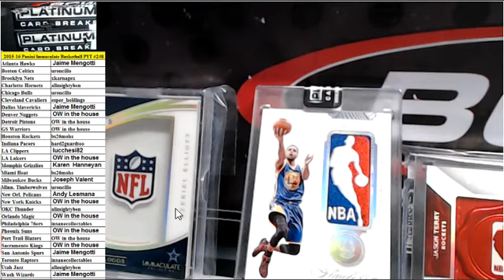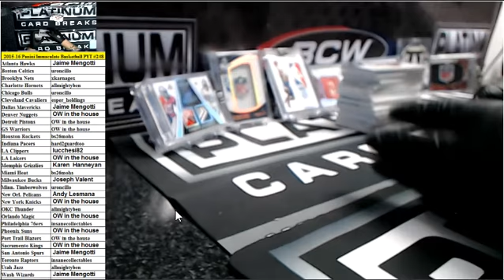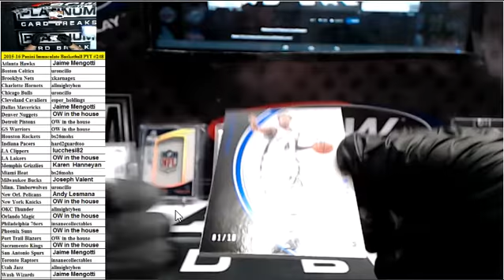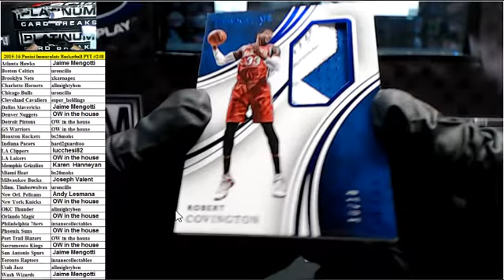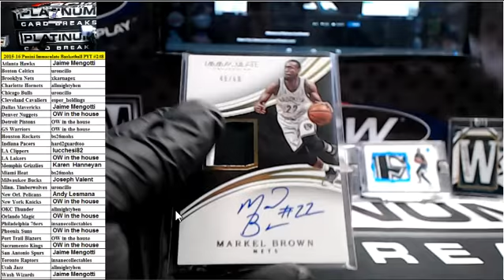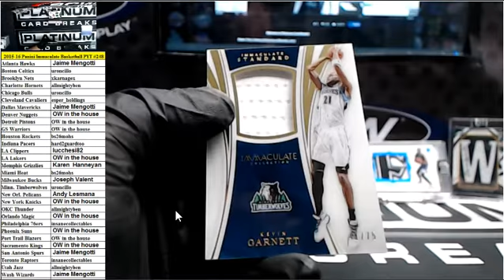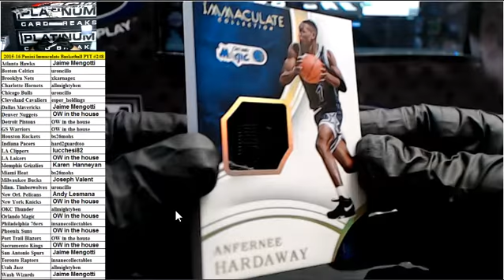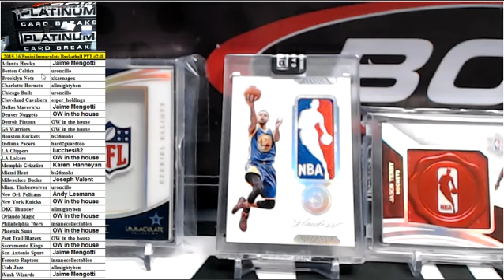2015 16 Panini Immaculate Basketball PYT #248